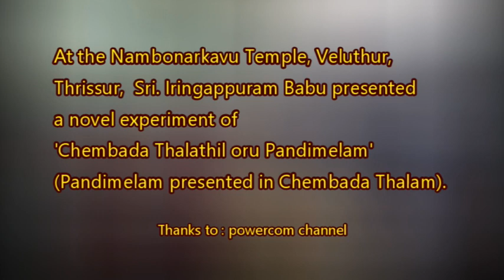Chembada Thalathil Pandimelam | Sri. IringappuramBabu | Namborkavu| Palavaka Channel| AMAZING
ഇരിങ്ങപ്പുറം ബാബു ചിട്ടപ്പെടുത്തിയ ചെമ്പട പാണ്ടി മേളം. വെളുത്തൂര്‍ നമ്പോര്‍ക്കാവ് ക്ഷേത്രം

At the Nambonarkavu Temple, Veluthur, Thrissur,  Sri. Iringappuram Babu presented a novel experiment of 'Chembada Thalathil oru Pandimelam' (Pandimelam presented in Chembada Thalam).  This melam originated from the Karnataka Thalam  combining the existing Melams.  The contemporary Pandimelam is of 'Thripuda Thalam'.  This video is of last part with 'Kalasa kottu'.  You can enjoy the feast of Melam through this video.